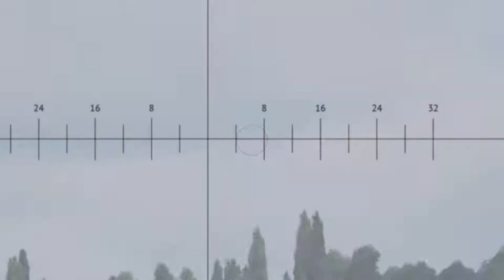Film - NO CREATOR PACK - 2022_8_16_18_26_52*